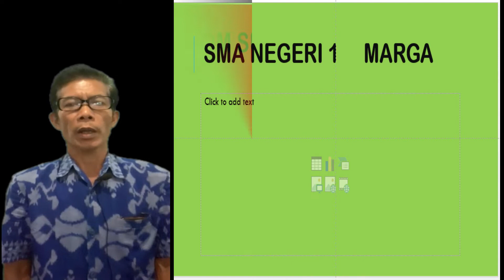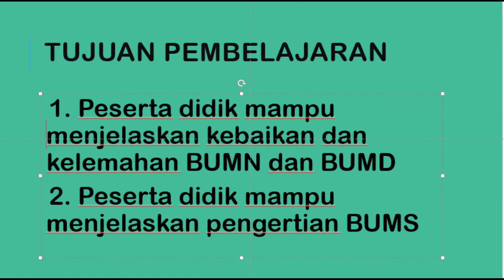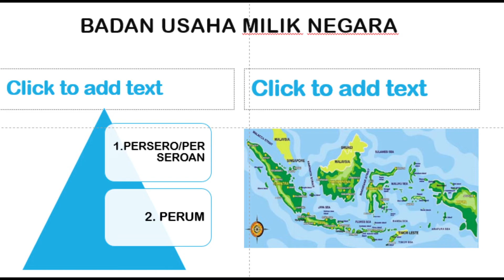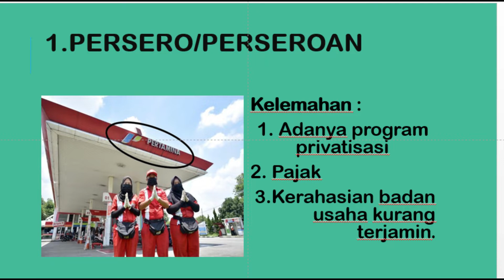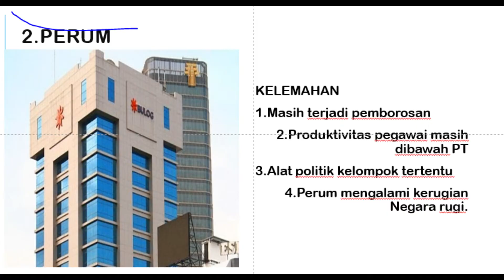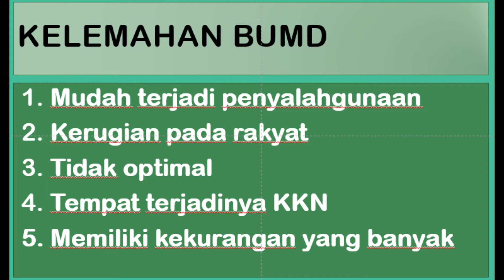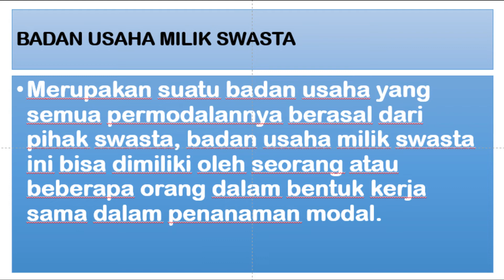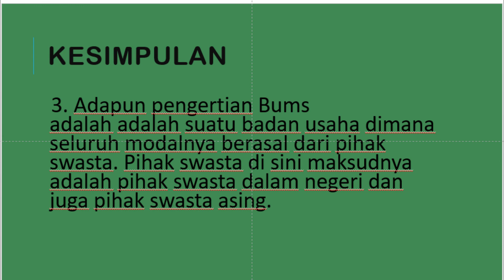Media Video Pembelajaran Ekonomi "Konsep Badan Usaha dalam Perekonomian Indonesia"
JUDUL VIDEO :
Mendeskripsikan Konsep Badan Usaha dalam Perekonomian Indonesia untuk siswa Kelas X SMA
MATERI POKOK : Mendeskripsikan Konsep Badan Usaha dalam Perekonomian Indonesia
KOMPETENSI DASAR :
3.7. Mendeskripsikan Konsep Badan Usaha dalam Perekonomian Indonesia
INDIKATOR PENCAPAIAN KOMPETENSI
3.7.5. Menjelaskan kebaikan dan kelemahan BUMN dan BUMD
3.7.6. Menjelaskan pengertian BUMS
PENGEMBANG : Drs I Wayan Wirya Ambara